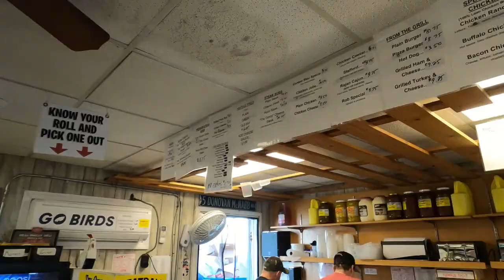Food, Golf and Atlantic City, NJ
In this video, join us on a culinary and golf adventure in Atlantic City, NJ. We start off by exploring some of the best local eateries and food joints, sampling some of the delicious cuisine that the area has to offer. Then, we hit the links at some of the top golf courses in Atlantic City, showcasing the stunning views and challenging holes. As always, we invite you to share your thoughts and comments on the video and join us on our journey.